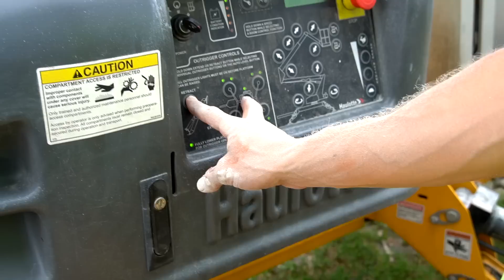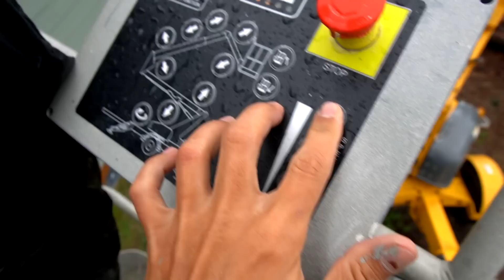A Rough Week with a Sweet Ending | Summer Days at the Cabin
Off grid living in Alaska has its moments of pure satisfaction but other times present constant challenges. The saying 'every cloud has a silver lining' couldn't be more true, after a week of painting our newly sided cabin in the wet weather we enjoy freshly harvested and utterly delicious honey from our bees, a special treat to end a tough week.

Products used in this video:
Screen Door
QSP Pocket Knife
Rigid Impact Driver
Fiskars Splitting Maul
Cast Iron Waffle Maker
Herb Drying Rack